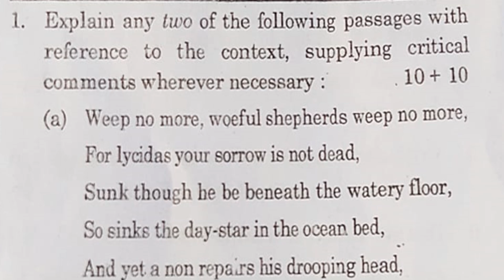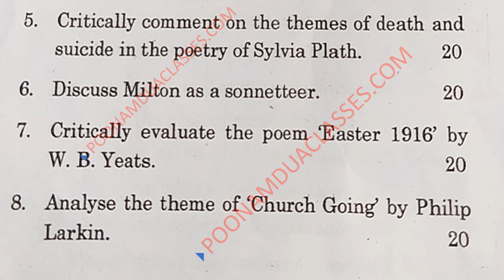MEG 01 BRITISH POETRY 2023 DECEMBER QUESTION PAPER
QUESTION PAPER 2023 IGNOU MA ENGLISH EXAM